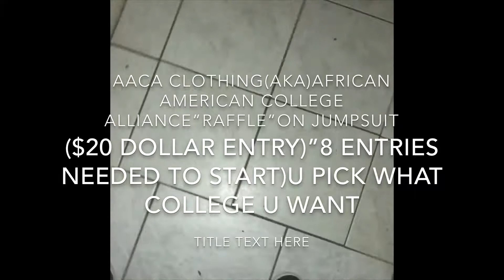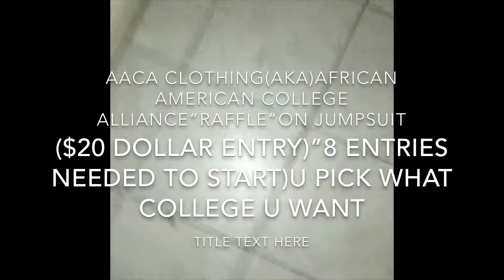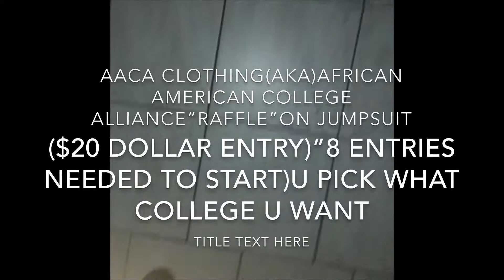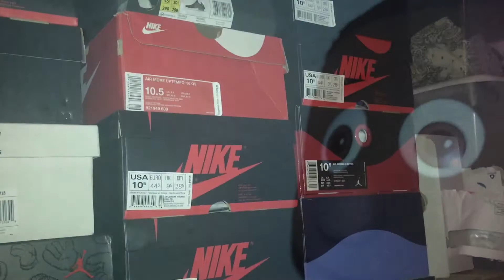AACA Clothing(aka)African American College Aliance $20 Entry Raffle(Entries Needed 2 start Raffle 8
AACA Clothing(aka)African American College Aliance $20 Entry Raffle(Entries Needed 2 start Raffle 8)To Pay to Enter Raffle(Google Pay.Com)Own by Google(acc)” ”On Google comments when paying put(AACA Jumpsuit )On this vid after paying put in Comments(I’m in)Good luck all(Raffle starts soon as all 8 Entries are forfilled(Tell a friend)If Entries not forfilled✅I will return your $20 entry fee✅Let’s get it Litt

Ways to help Channel for free)Thumbs up✅Letting ads play fully☑️Subs✅Share✅Letting the whole vid play✅

To Support(Giveways i Give)✅Google pay.Com)acc✅To Support Me (On this Interm Phase of 2 years doin this on my Dime)Same,Google pay.Com(acc) )✅50cents,1 Dollar or Any Change Helps✅If donation for Giveway(put on Google pay Comments(Gt)✅If its for Me put in comments(Tip)